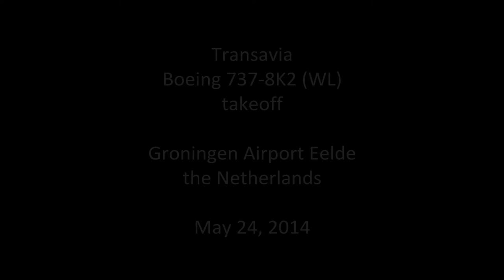Transavia ► Boeing 737-800 ► Takeoff ✈ Groningen Airport Eelde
Airline: Transavia.com
Aircraft: Boeing 737-8K2 (WL)
Registration: PH-HSA
Airport: Groningen Airport Eelde [EHGG/GRQ]
Date: May 24, 2014